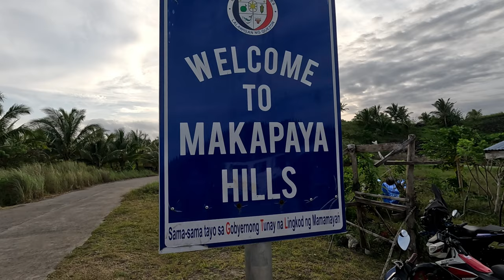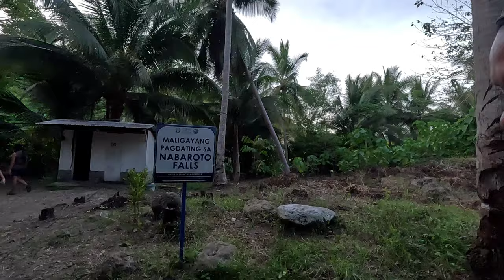Trending Pasyalan ng San Andres Quezon Makapaya Hills Nabaroto River Longbeach at Pulo Island